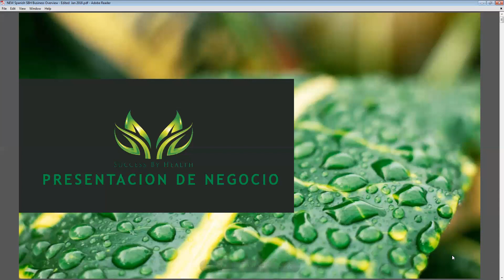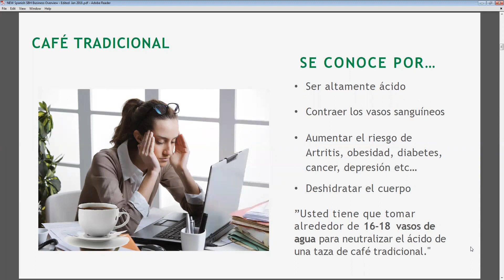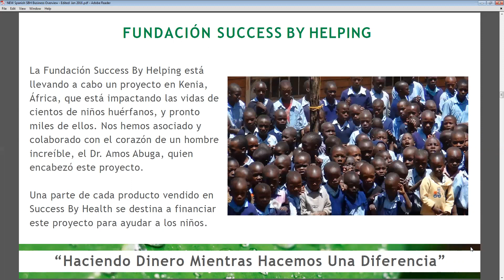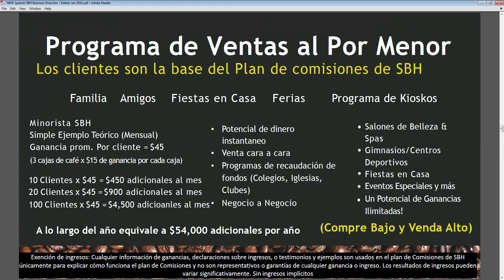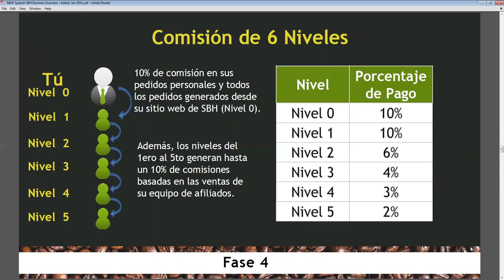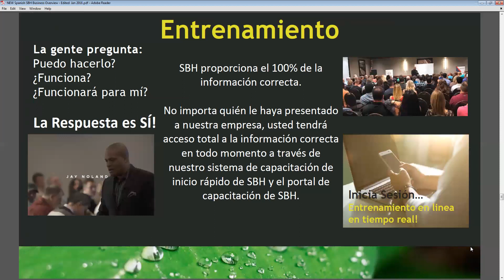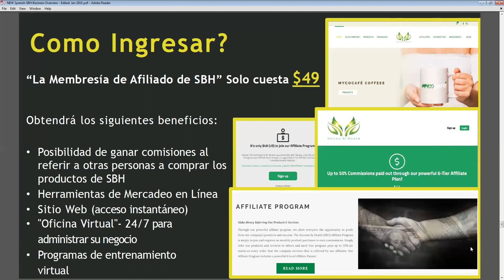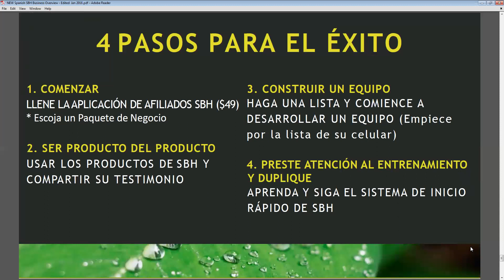Spanish Business Overview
Aqui esta la Presentacion del Negocio de SBH... Una de las oportunidades mas increibles que vas a conocer. Aqui tenemos las puertas abiertas para toda la familia de habla hispana.